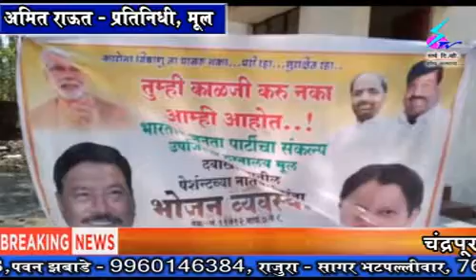2 April 2020 Search Tv News Chandrapur - मूल - भोयर कुटुंबीयांनी केली रुग्णांच्या नातेवाईकांसाठी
मूल - भोयर कुटुंबीयांनी केली रुग्णांच्या नातेवाईकांसाठी जेवणाची सोय